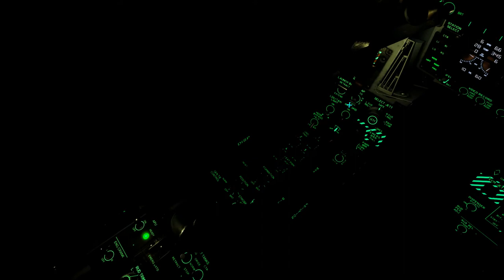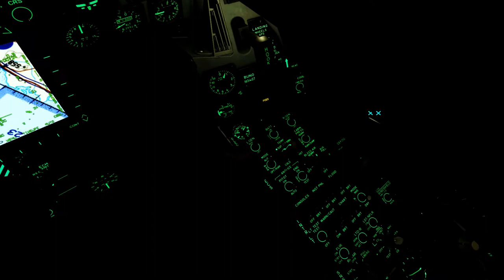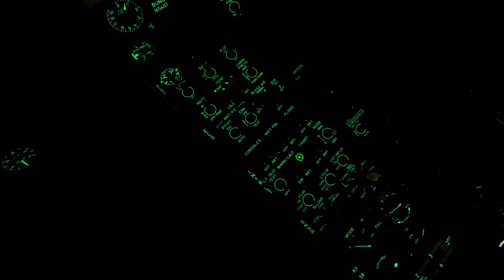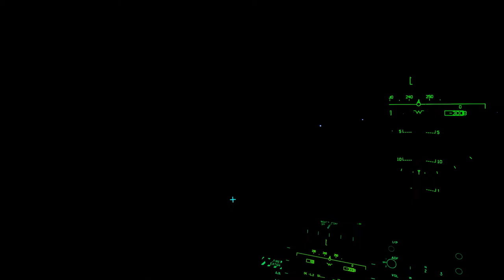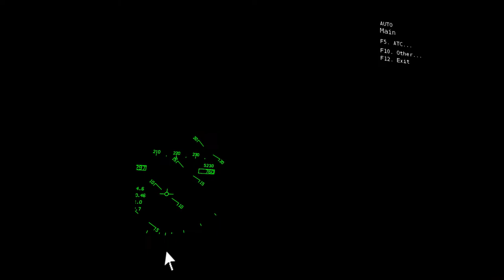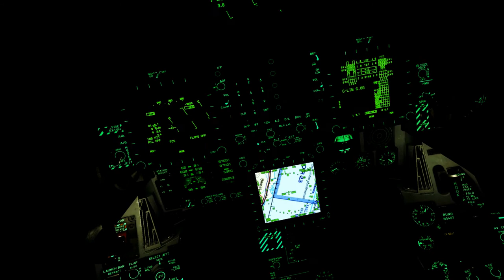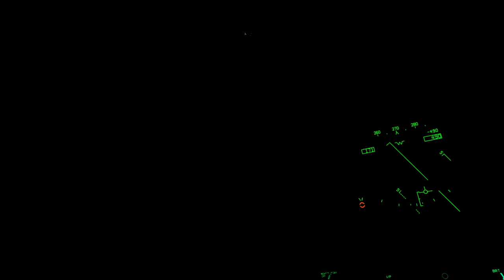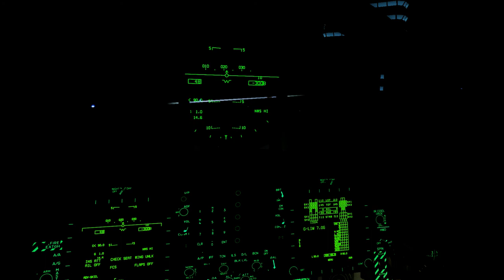F/A-18C OCULUS VR, 1ST NIGHT LANDING.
F/A-18C OCULUS VR, 1ST NIGHT LANDING. COULDNT SEE MUCH, BUT THE DECK IS VERY WELL LIT.